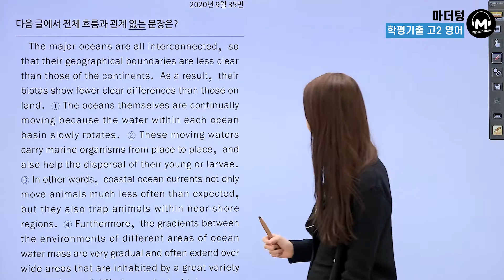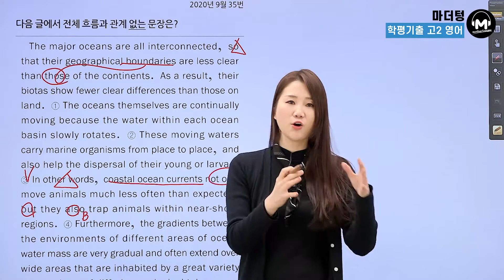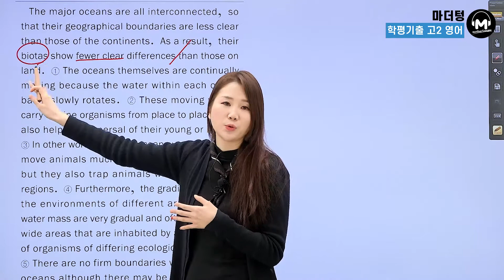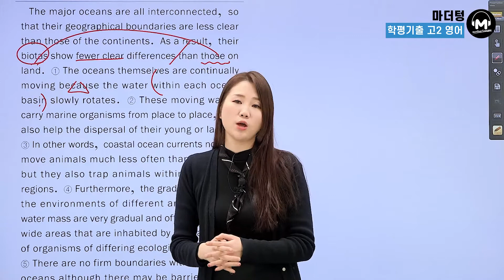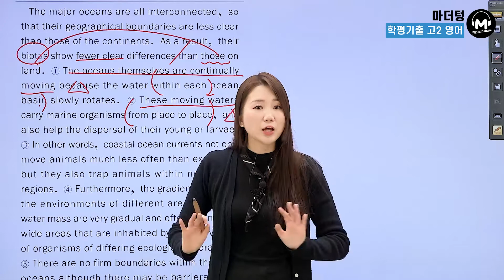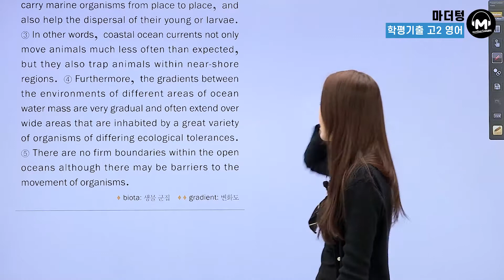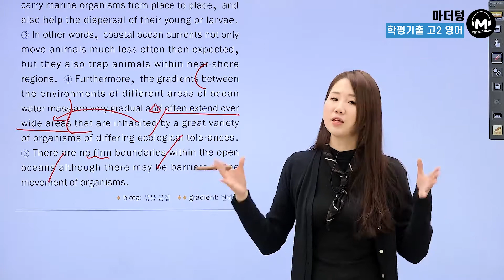[마더텅] [고2학평 영어 독해] 2020년 9월 35번 (해설: 오현진 선생님)